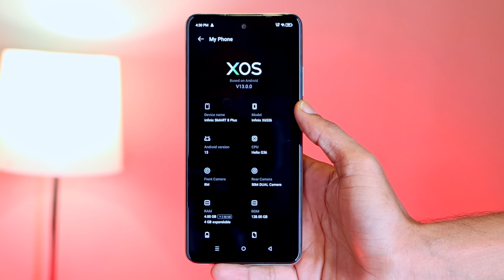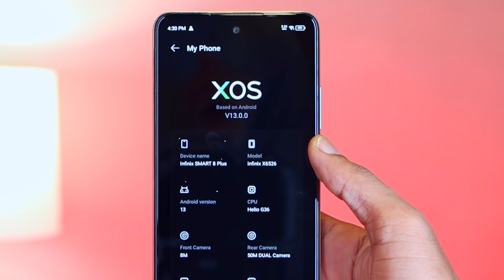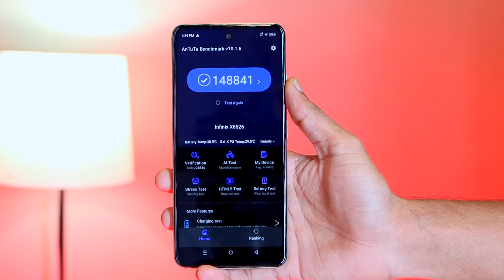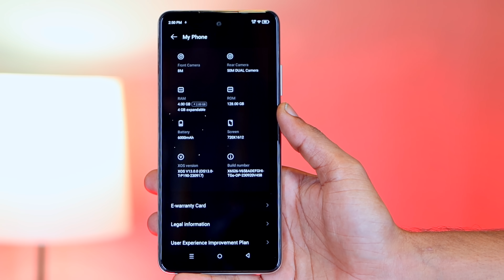Infinix Smart 8 Plus Unboxing | G36,4GB And 50MP Camera!!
In this video we are going to take a look at the latest infinix Smart 8 Plus. Infinix Smart 8 Plus Price in Pakistan is around 25-26 thousand.